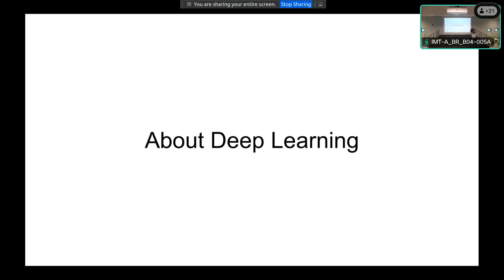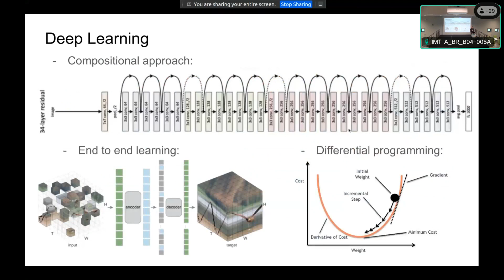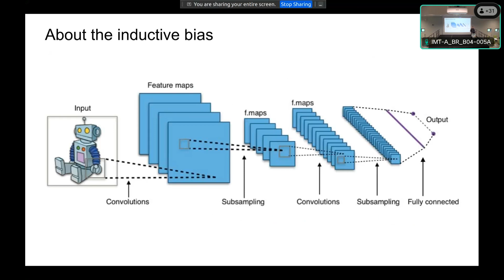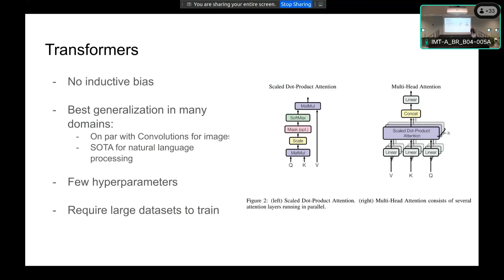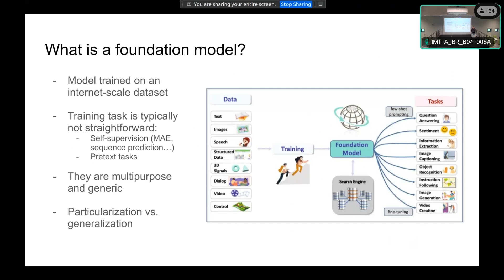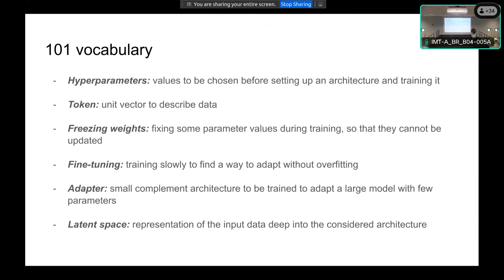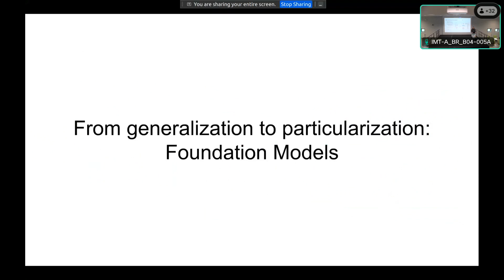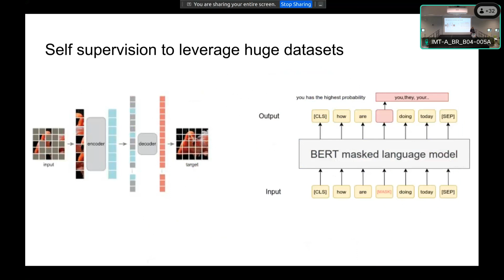Foundation Day : Les Modèles de Fondation